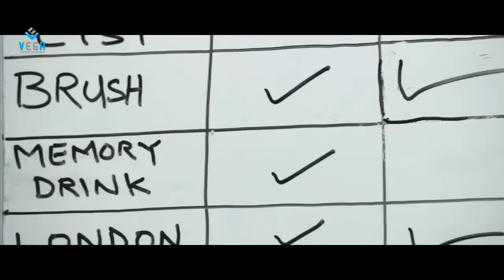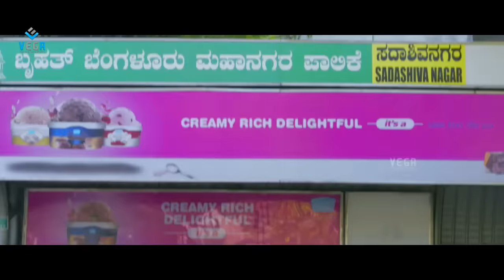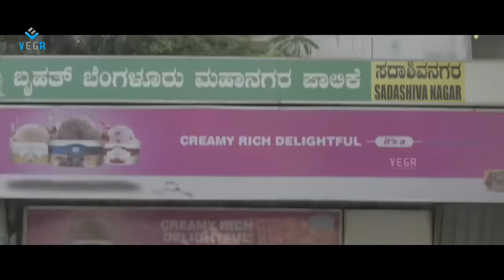1st Rank Raju Movie || Promo Video || Latest Kannada Movie 2015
Watch    1st Rank Raju kannada movie Promo || Latest Kannada Movie 2015

First rank Raju is the story of a bookworm, who is bent on standing first in class, as per his Dad's instruction. He is told that success can only be achieved by blindly and religiously following the syllabus provided by the education system. Hence, Raju gets his name - First rank Raju!

Starring Mandeep Rai,Ramachandra Kodaneg,Amit,Nandini

Directed      by Naresh Kumar NH
Produced    by Arjun